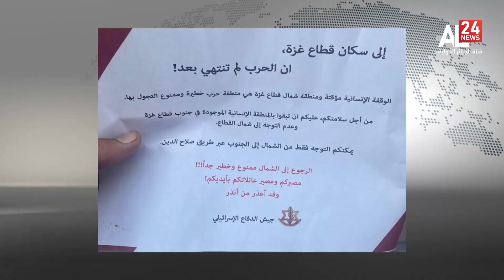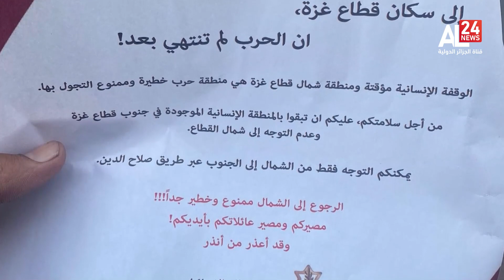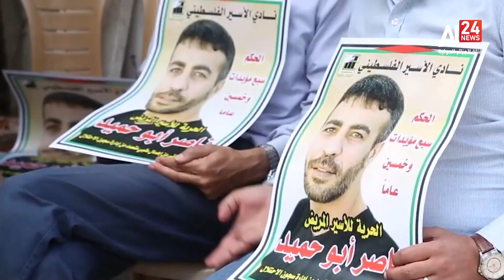نشرة الأخبار 13:00 | 2023-11-24